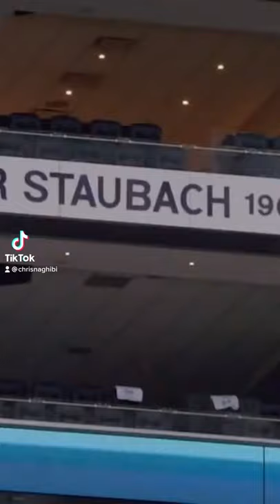This Is How Roger Staubach Made Millions After Football…